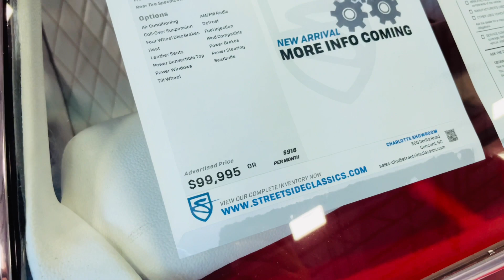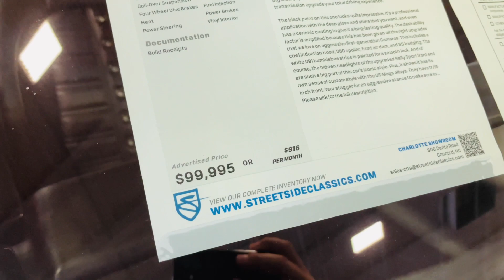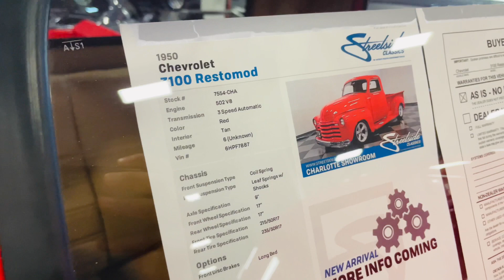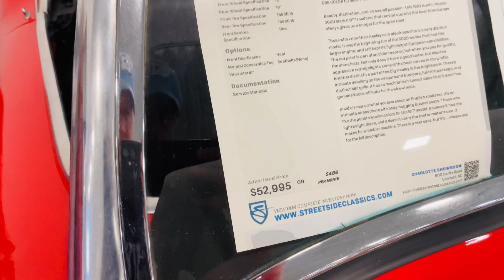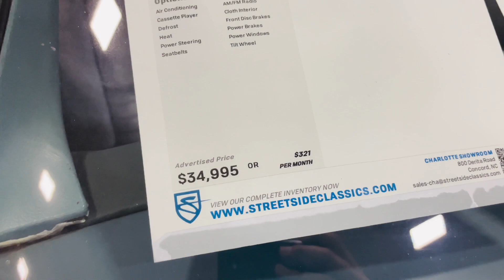Streetside Classics - Charlotte, NC - Classic Cars - Showroom Walk Through Tour - September 2022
The Streetside Classics showroom in Concord, NC (just outside of Charlotte) is the original showroom that started back in 2008. At over 70,000 square-feet, it houses 300+ classic cars for sale and has accepted over 6,000 vehicles on consignment to date. If you love classic cars or muscle cars or supercars then Streetside Classics is a must stop! The best part it is free for anyone to look around and enjoy all of these amazing cars!

3. We Visited The Last Yogi Bear Honey Fried Chicken Restaurant in the United States! - Hartsville, SC